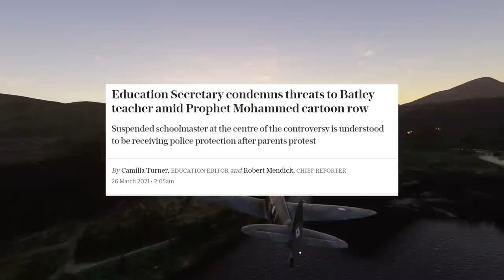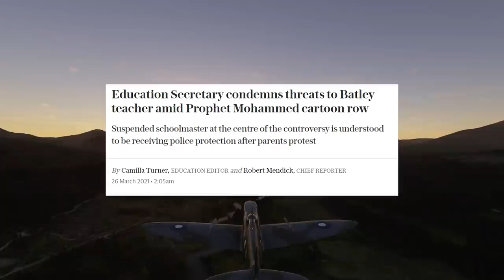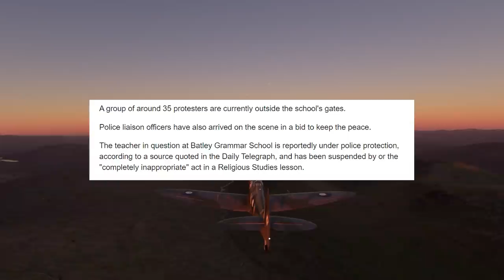Consecutive Governments & Knee Bending Police Forces Allow This Embarrassment To Occur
My Links

1812 Overtue ( Tchaikovsky )